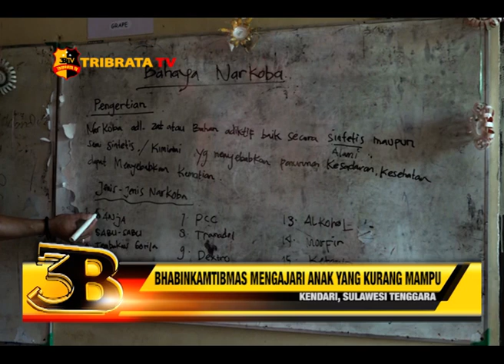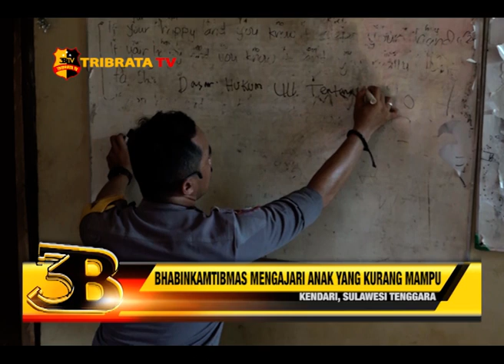BHABINKAMTIBMAS MENGAJARI ANAK YANG KURANG MAMPU